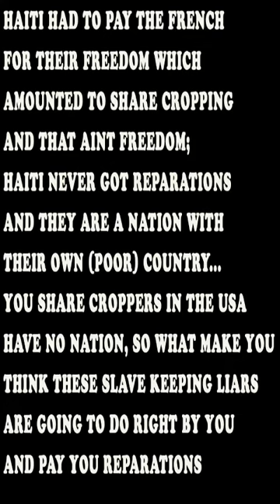Haitian History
Reveals many truths about the colonizers who held captive the people of the land and the miraculous events tat transformed Haiti into the impoverish country it is today